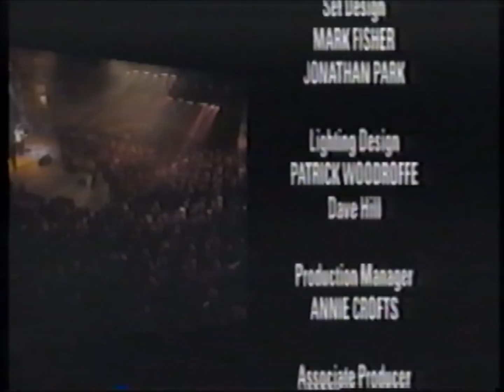Rod Stewart･Ronnie Wood/SWEET LITTLE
Rod Stewart･Ronnie Wood